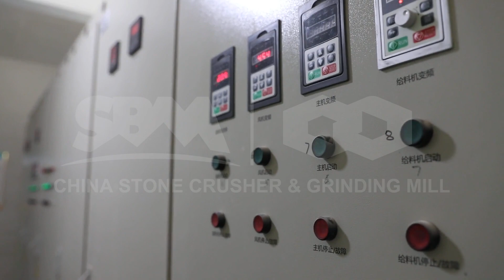china manufacturer hard iron coarse jaw crusher